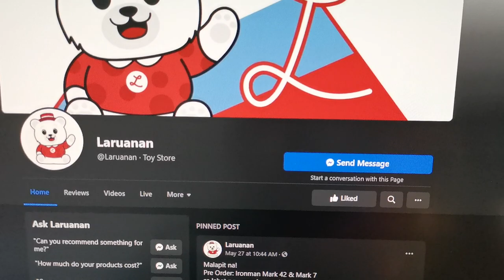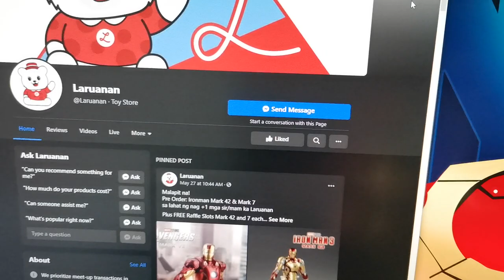ZD TOYS CENTER STAGE BASE 1/10 SCALE - HALL OF ARMOR BASE - MARVEL IRON MAN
Thanks!